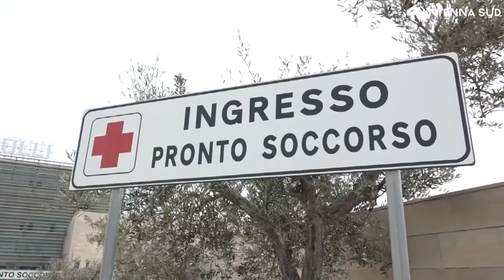15 marzo 2023 - Gioia del Colle, sparatoria in centro: un uomo ferito al volto